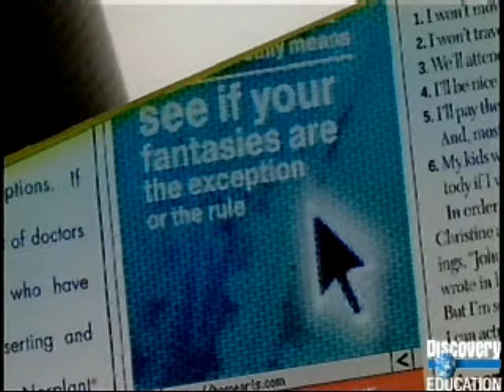Early_Adult_Part3.avi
Changes that occur in Early Adulthood Part 3